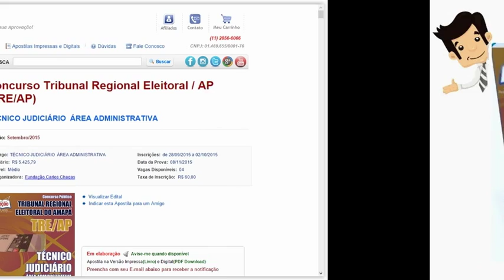Apostila Concurso TRE-AP 2015 - Técnico Judiciário - Administrativo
As inscrições serão realizadas no site da Fundação Carlos Chagas, até 02 de outubro. A taxa de inscrição é de R$ 60,00. A prova está prevista para o dia 08 de novembro.

Conhecimentos Gerais
- Gramático e Interpretação de texto da Língua Portuguesa
- Noções de Informática
- Normas Aplicáveis aos Servidores Públicos Federais
- Regimento Interno de TRE do Amapá
Conhecimentos Específicos
- Noções de Direito Eleitoral